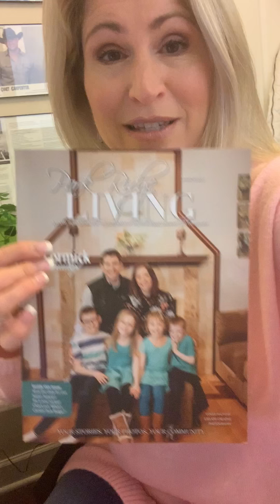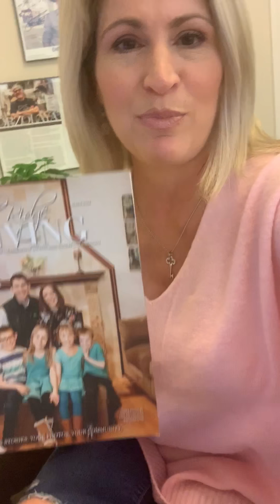Message from Dolly